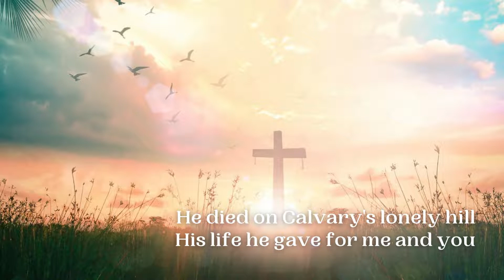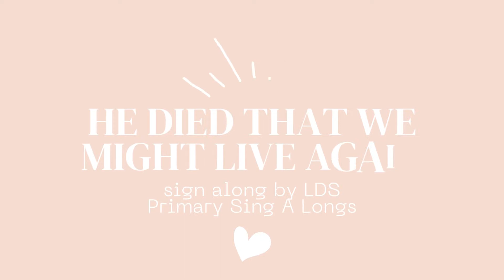He Died That We Might Live Again | LDS Primary Song Sing Along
Watch, listen, sing the lyrics to "He Died That We Might Live Again" from the Latter Day Saint Primary Children's Songbook!